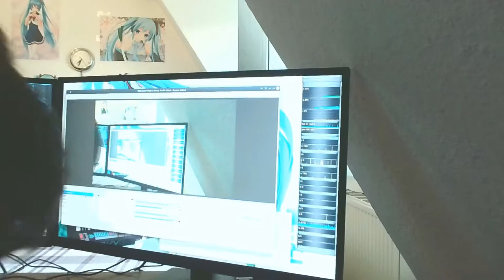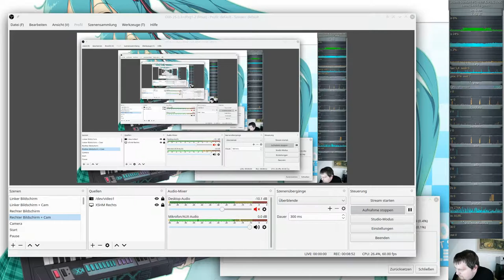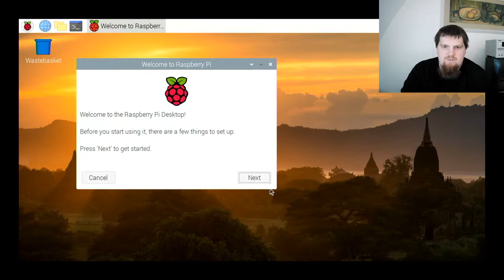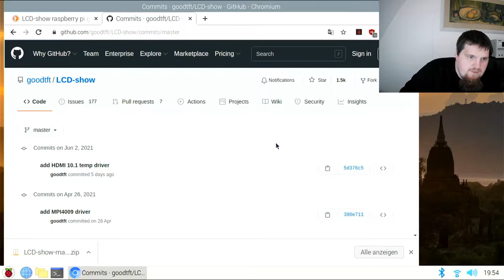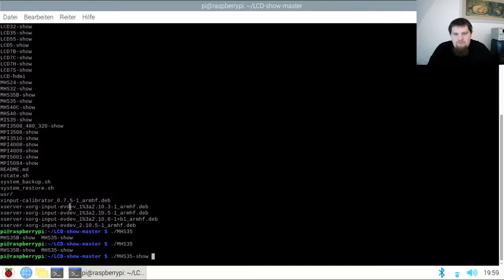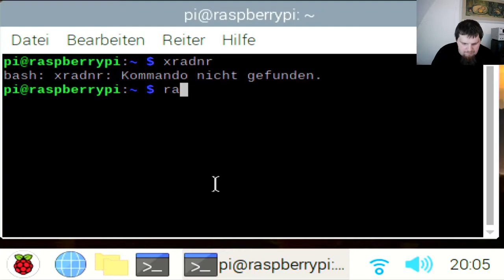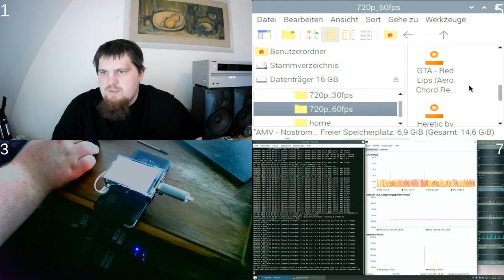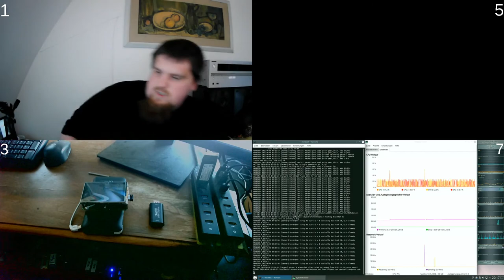Raspberry Pi 3 mit LCD und Powerbank ausrüsten